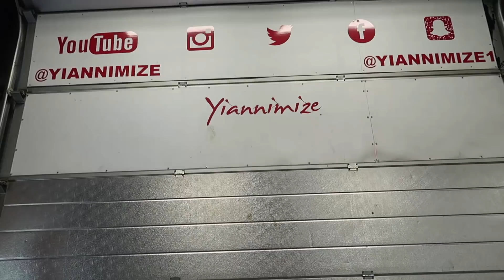Blue BMW 4 Series 420d M Sport wrapped in Flip Colour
Yes this BMW 4 Series looked great in Blue but now the driver really owns it with this sparkling purple/blue/green flip wrap. The video doesn't really do it justice.

If you liked this video you may also like videos by Shmee150, Salomondrin, Seen Through Glass, Car Throttle, Supercars Of London and Mo Vlogs.